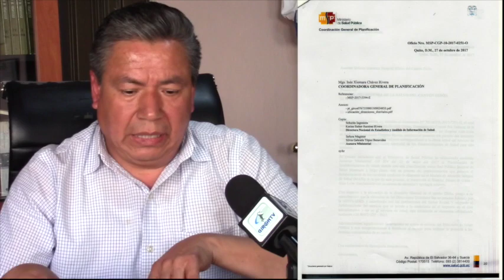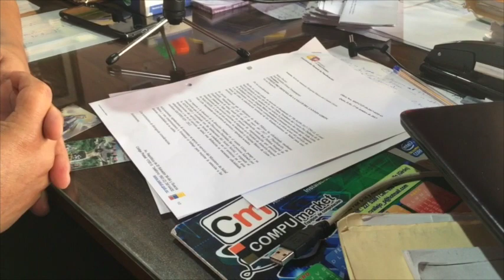Comité Pro defensa de la Salud analizó informe del MSP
El 1 de noviembre, el presidente del Comité Prodefensa de la Salud de Girón, Dr. Reinaldo Ochoa, recibió el oficio de parte del Ministerio de Salud Publica, que fue el compromiso de entregar en 15 días, cuando los miembros del comité viajaron a Quito (28 de septiembre) para expresar su preocupación por la posible perdida de categoría del hospital conforme lo dictamina el Acuerdo Ministerial 074 del 23 de mayo.

Este oficio fue analizado el domingo 5 de noviembre por las personas que integran el Comité Prodefensa de la Salud de Giró, los integrantes asumen que por el  momento la categoría de la Casa de Salud Gironense se mantendrá como hospital básico con su autonomía administrativa y financiera, por lo que agradecerán a la ministra en vista que emitió el comunicado; sin embargo aseguran que se mantendrán a la expectativa.